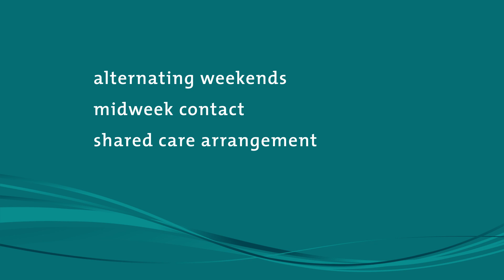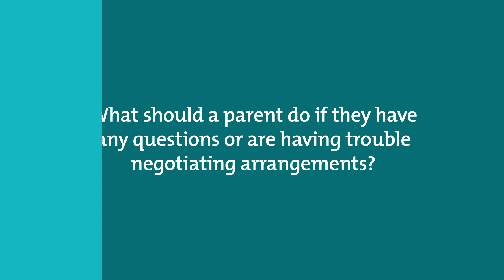Child arrangements in Scotland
Our Scottish family law experts explain how child arrangements in Scotland work.

00:01:49 - Is a court order necessary?
00:03:04 - Is there a typical arrangement for children of separated parents?
00:04:24 - Are mothers favoured by the courts?
00:04:54 - Is a child's view important?
00:05:57 - What should a parent do if they have any questions or are having trouble negotiating arrangements?